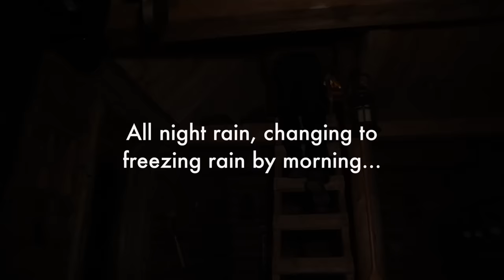Off Grid Log Cabin: Alone with my Dog in an Ice Storm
Relaxing at the cabin with Cali, my Golden Retriever.  The weather was incredible, warm and sunny one day with deer coming out to dine on the acorns exposed by the melting snow, but the next day, rain ice pellets fell all night long before changing to snow the following day. It was not the worst ice storm I've witnessed, not like the ice storm of several years ago that shut the northeast down for a few days, but it did some damage.

With our drone, my wife got some incredible aerial footage and photographs of raging rivers, pristine Canadian wilderness in the snow and the log cabin.
The rustic tiny house is extremely cozy right now, especially when my wife and dog are there and the fire in the woodstove is burning, the candles and lanterns are lit and the furs are piled high on the bed.  It's extremely cozy now that the floor is insulated and the spaces between the logs have been filled. Woodworking and bushcrafting the structure was very rewarding, but the interior finishes are the icing on the cake. Whenever I'm inside with the fire burning and I look out through the windows and the winter storms raging, I'm inspired to finish the tiny log house as soon as possible so that I can get working on the front porch, the outdoor kitchen, the cellar, workshop, maple syrup shack and more.
I'm particularly excited to live off the land, foraging for wild plants and edibles, growing my own vegetables and becoming self reliant. I can use this off grid cabin as a shelter and base where I can practice living off the land and use primitive technology, learn bushcraft skills, improve my survival skills and my self reliance.
Of course, no video would be complete without the meals that I prepare on the wood stove over the fire with cast iron cookware. In this episode, I make stewed venison spiced with garam masala, with leeks, onions and broccoli. For breakfast, I have fresh chicken eggs from the nearby rural homestead where they raise chickens and turkeys. I will be showing how I put the eggs in long term storage, preserving the food for the future.
My dog and I fall asleep to the hooting of barred owls, and the wind through the trees and the falling rain were a big ASMR triggers for me. It's deep winter outside, but in the cabin was cosy and warm. Sometimes I think living off grid in a tiny house seems much easier, away from the daily stress of life.
In fact, dealing with my high blood pressure and becoming much healthier is my motivation for building this cabin and living the simple life. Not my only motivation of course, I'm also inspired by my wife and my parents, who are living long and happy lives. Inspiration is important in this crazy world, and of course I'm not the only one who wants to escape from society and retreat to a cabin in the woods.
To accomplish my goal of living off grid with as little money as possible, living cheap and saving money wherever possible, I need to continue to hone my woodworking and bushcraft skills, along with tree identifications, foraging, making maple syrup, harvesting chaga, catching fish and game, preserving food for long term storage (dehydrating, salting, curing, smoking, freezing, drying).

To relax…
To virtually immerse yourself in nature…
To see how I live debt free, stress free and low cost…
To see how I build things alone…
To see how I cook with no electricity or gas…
To hear what steps I took to retire in my mid-forties so I could live my dream life…
To interact with the happiest and most helpful community of viewers on YouTube…
To become more self-reliant.

Moka Pot
Bragg's Organic Sprinkle

Camera Equipment:
Canon 6D Mark ii

Mailing Address:
Barrie, Ontario
L4M 6E9
Canada